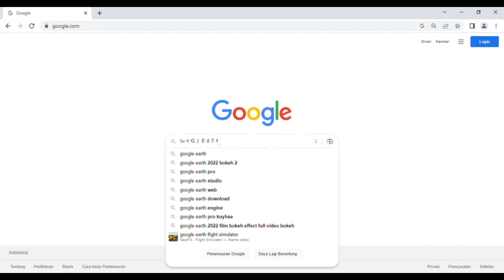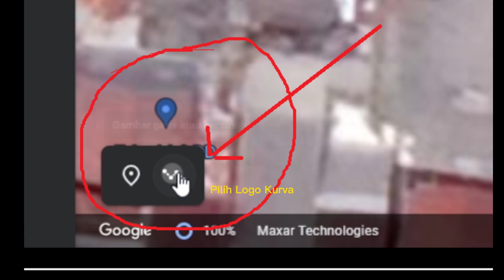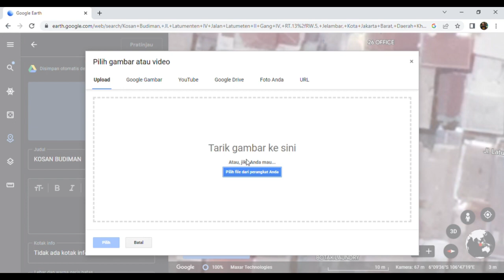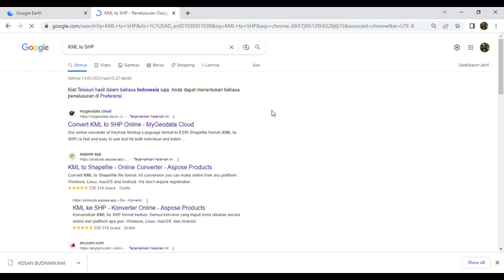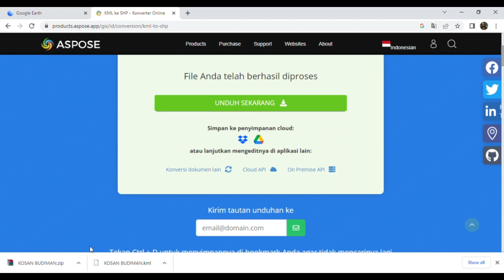Tutorial Membuat Polygon SHP di Google Earth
Tutorial Cara Membuat Polygon OSS di Google Earth. Pada perijinan OSS membutuhkan file Polygon SHP. Berikut tutorial  cara membuat file shp dari google earth. Meliputi  tutorial membuat Polygon di Google Earth menghasilkan file KML, kemudian convert merubah file KML ke SHP.

Meliputi:
Cara membuat garis di google earth
Cara Save Polygon di Google Earth
Cara buat peta polygon oss